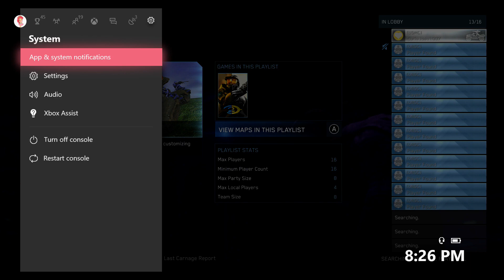Halo Master Chief Collection Online Gameplay #38